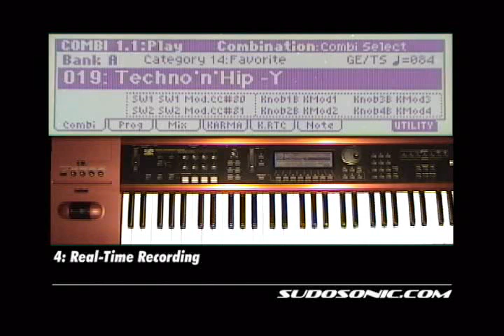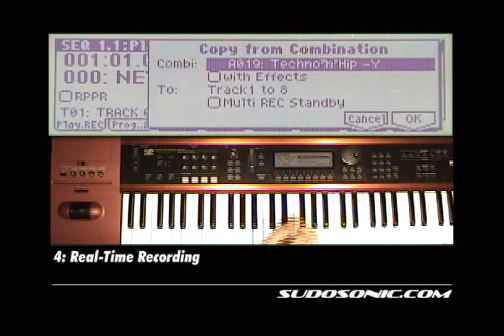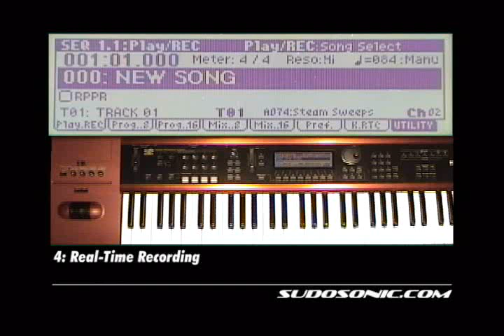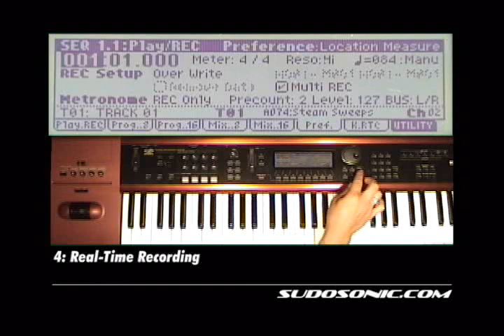Korg Karma Tutorial Lesson - Sequencing 4: Real-time Recording using copied Combis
Purchase the complete video tutorial set for the Korg Karma and other popular workstations at Sudosonic.com